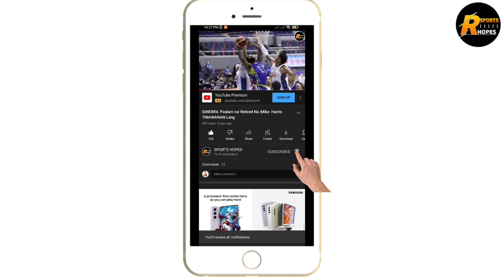GINEBRA MAY BANAT SI MYLES POWELL SA LAHAT | MARAMING MAGUGULAT DITO !